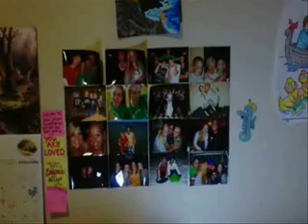Cool Dorm Room Ideas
- Are you looking for ways to make your dorm room a fun and inviting place to live? Watch this video for some cool dorm room ideas!

Imagine freshman year of college is just around the corner. Your bags are packed, classes scheduled, school supplies purchased, and you're anxious to start this new phase of your life.

But...you open the door to your new dorm room and it's totally empty. Nothing on the walls or floors. Just a naked bed frame and a mini-fridge. Welcome to your home for the rest of the school year.

If the idea of this has you stressed, fear not, because I have some cool dorm room ideas for you. A bare dorm room comes with the freedom to decorate it how you want. Whatever you decide, it's important to incorporate your personality into your dorm room.

Not only will this make it a more comfortable place for you to live in, it will also make it a more inviting place for your friends.

If you're feeling overwhelmed with all the design choices you have to make, this video will give you some really cool dorm room ideas. Everything from bedding and wall decor, to lighting and electronics. Enjoy!